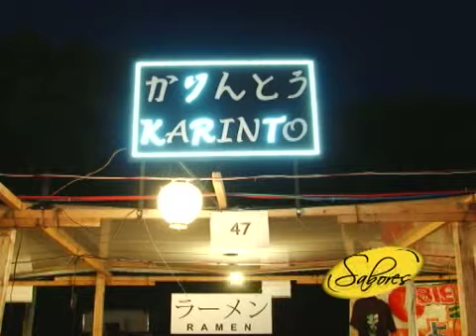BON ODORI 2015 PARTE 2